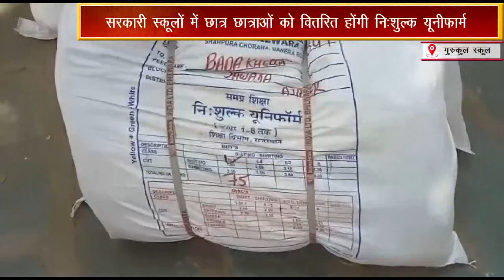सरकारी स्कूलों में कल से वितरित होंगी निःशुल्क यूनीफार्म, ब्लॉक में 35,994 यूनिफॉर्म होगी वितरित